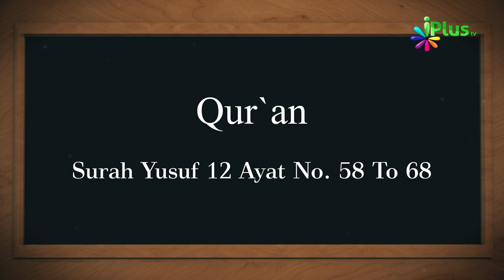24 June 2019 Ko Sawaal In Aayaton Mein Se Hoga In-Sha-Allah